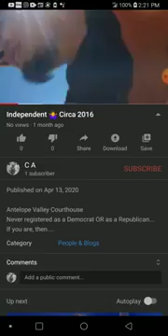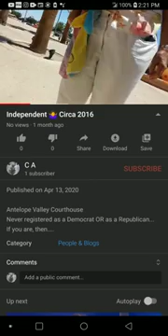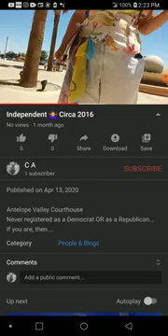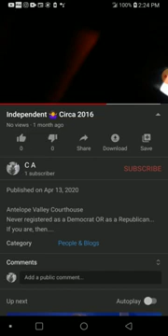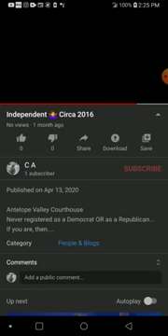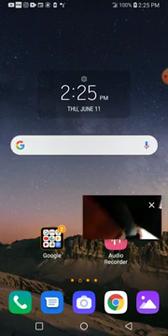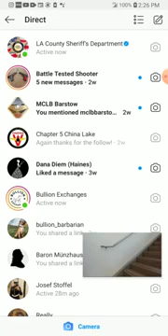Independent 🤷‍♂️ Circa 2016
Antelope Valley Courthouse
Democrat or Republican?
Independent?